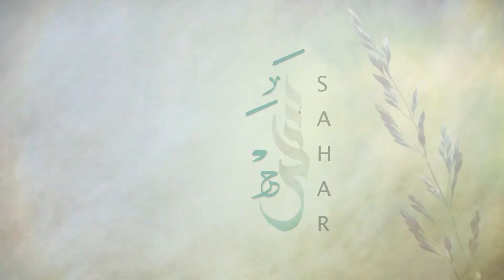مناجاة المحبين | الشيخ موسى الأسدي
إِلهِي مَنْ ذا الَّذِي ذاقَ حَلاوَةَ مَحَبَّتِكَ فَرامَ مِنْكَ بَدَلاً وَمَنْ ذا الَّذِي أَنِسَ بِقُرْبِكَ فَابْتَغى عَنْكَ حِوَلاً ، إِلهِي فَاجْعَلْنا مِمَّنِ اصْطْفَيْتَهُ لِقُرْبِكَ وَولايَتِكَ وَأَخْلَصْتَهُ لِوِدِّكّ وَمَحَبَّتِكَ وَشَوَّقْتَهُ إِلى لِقائِكَ وَرَضَّيْتَهُ بِقَضائِكَ وَمَنَحْتَهُ بِالنَّظَرِ إِلى وَجْهِكَ وَحَبَوْتَهُ بِرِضاكَ ، وَأَعَذْتَهُ مِنْ هَجْرِكَ وَقَلاكَ وَبَوَّأْتَهُ مَقْعَدَ الصِّدْقِ فِي جِوارِكَ وَخَصَصْتَهُ بِمَعْرَفَتِكَ وأَهَّلْتَهُ لِعِبادَتِكَ ، وَهَيَّمْتَ قَلْبَهُ لإرادَتِكَ وَاجْتَبَيْتَهُ لمُشاهَدَتِكَ وَاخْلَيْتَ وَجْهَهُ لَكَ وَفَرَّغْتَ فُؤادَهُ لِحُبِّكَ وَرَغَّبْتَهُ فِيما عِنْدَكَ وَأَلْهَمْتَهُ ذِكْرَكَ وَأَوْزَعْتَهُ شُكْرَكَ وَشَغَلْتَهُ بِطاعَتِكَ ، وَصَيَّرْتَهُ مِنْ صالِحِي بَرِيَّتِكَ وَاخْتَرْتَهُ لِمُناجاتِكَ وَقَطَعْتَ عَنْهُ كُلَّ شَيٍْ يَقْطَعُهُ عَنْكَ اللّهُمَّ اجْعَلْنا مِمَّنْ دَأْبُهُمُ الارْتِياحُ إِلَيْكَ وَالحَنِينُ وَدَهْرُهُمُ الزَّفْرَةُ وَالاَنِينُ جِباهُهُمْ ساجِدَةٌ لِعَظَمَتِكَ وَعُيُونُهُمْ ساهِرَةٌ فِي خِدْمَتِكَ وَدُمُوعُهُمْ سائِلَةٌ مِنْ خَشْيَتِكَ وَقُلُوبُهُمْ مُتَعَلِّقَةٌ بِمَحَبَّتِكَ وَأَفْئِدَتُهُمْ مُنْخَلِعَةٌ مِنْ مَهابَتِكَ يا مَنْ أَنْوارُ قُدْسِهِ لاَبْصارِ مُحِبِّيهِ رائِقَةٌ وَسُبْحاتُ وَجْهِهِ لِقُلُوبِ عارِفِيهِ شائِفَةٌ يا مُنى قُلُوبِ المُشْتاقِينَ وَياغايَةَ آمالِ المُحِبِّينَ ؛ أَسْأَلُكَ حُبَّكَ وَحُبَّ مَنْ يُحِبُّكَ وَحُبَّ كُلِّ عَمَلٍ يُوصِلُنِي إِلى قُرْبِكَ ، وَأَنْ تَجْعَلَكَ أَحَبَّ إلى مِمَّا سِواكَ وَأَنْ تَجْعَلَ حُبِّي إِيّاكَ قائِداً إِلى رِضْوانِكَ وَشَوْقِي إِلَيْكَ ذائِداً عَنْ عِصْيانِكَ ، وَامْنُنُ بِالنَّظَرِ إِلَيْكَ عَلَيَّ وَانْظُرْ بِعَيْنِ الوُدِّ وَالعَطْفِ إلى وَلاتَصْرِفْ عَنِّي وَجْهَكَ وَاجْعَلْنِي مِنْ أَهْلِ الإسْعادِ وَالحُظْوَةِ عِنْدَكَ يا مُجِيبُ يا أرْحَمَ الرَّاحِمِينَ .